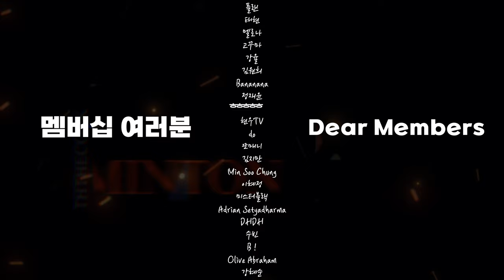배드민턴에 쓰이는 근육을 개발하고 부상을 방지하는방법 [상체편]